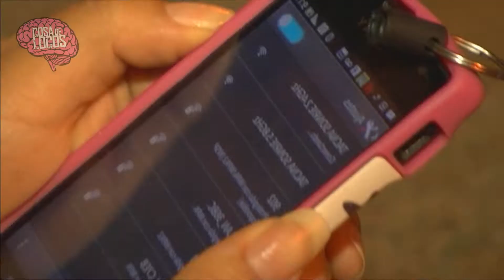COSA DE LOCOS TV / WIFI LIBRE - PLAZA DE ARMAS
La Plaza de armas cuenta con Zona Wifi Gratuito, lo que piensa la gente sobre esto es toda una cosadelocos...!